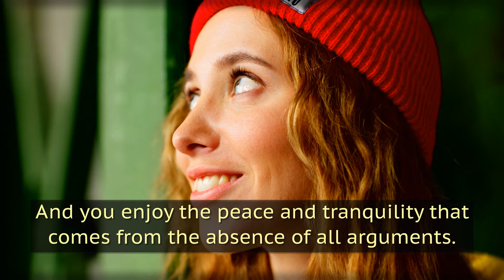What do you LOSE when you have an ARGUMENT? A Wisdom Story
What do you lose when you have an argument - ever thought? Find the answer in this wisdom story. Arguments seem harmless and common to most people, but they are actually the most dangerous for our own wellbeing. Watch the story to see why and then, forget all about arguing :)

🎊 Love  to find Motivation & Inspiration Every Week? 🙌.   It won't cost anything and could yet be precious for changing your Life for Good 😌

A: Because I'm here to fill you with motivational stories and content every week

B: You see, a single story may inspire us to become a better human being. One single quote can touch us more than a whole book of wisdom. One pep talk can fill us with encouragement that we need. One motivational video can push us to become the Person we Dream to be! So Dont miss out on Your Weekly Dose of Inspiration 😇

So Hope to see you at my channel again and again!! 💛